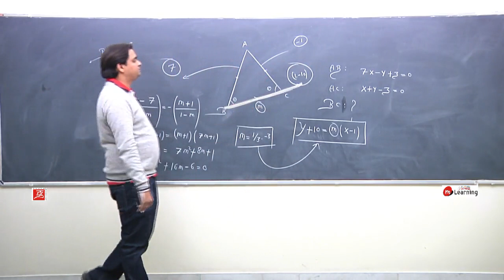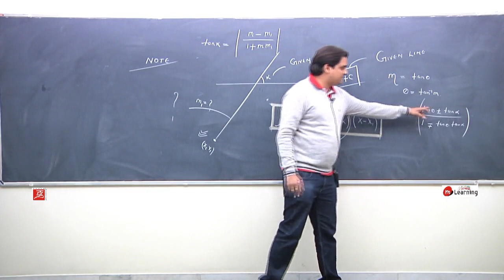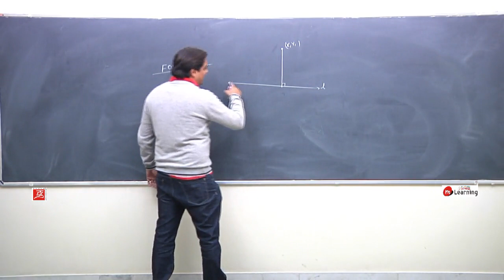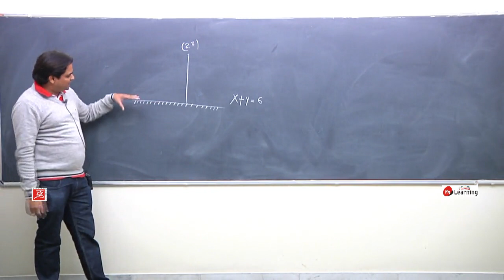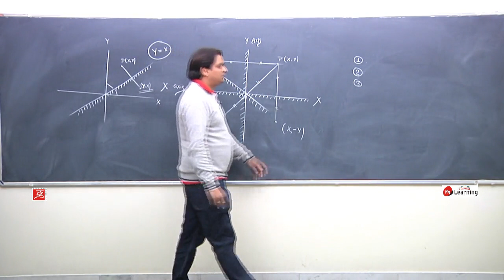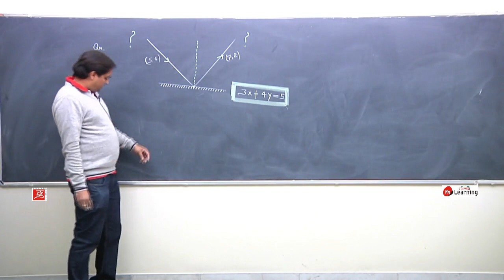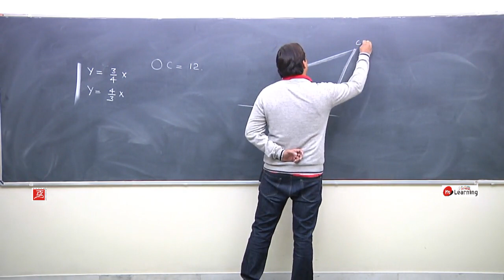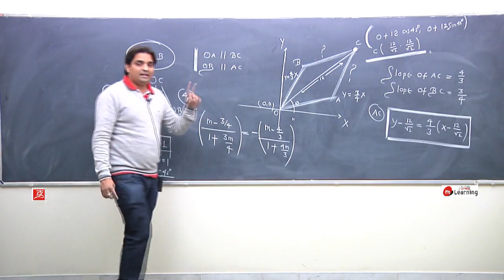Mirror image point: Straight Line - Class 11th & IIT-JEE - 14/23